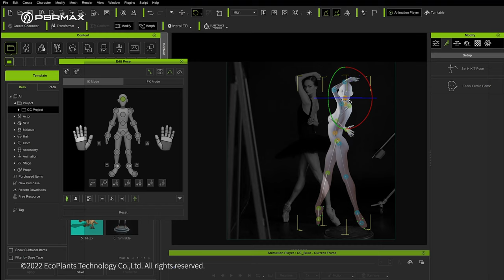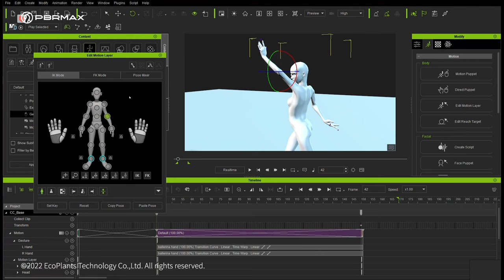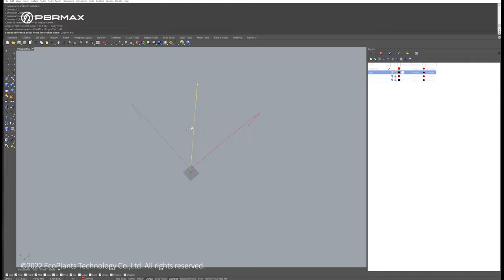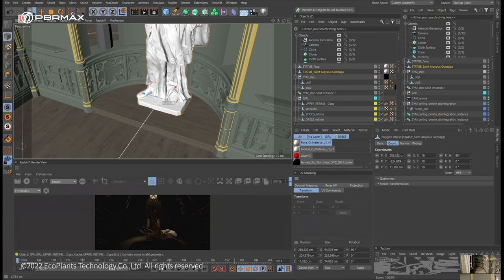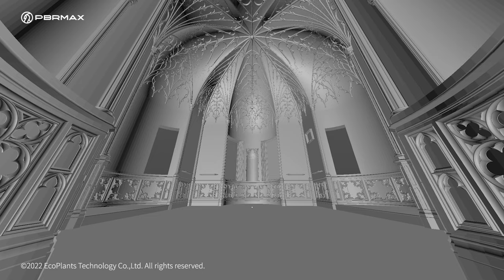Behind The Scenes丨C4D scene rendering丨Metamorphosis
'Metamorphosis 🌼💃🌼- a CGI Fantasy' from John Yim

A fantastical recreation of the "Tribune" at Strawberry Hill House, Twickenham (London), a Gothic Revival rotunda with elaborate and mesmerizing decorations.